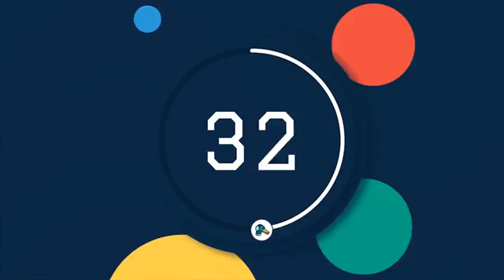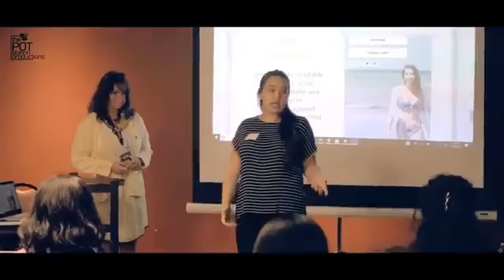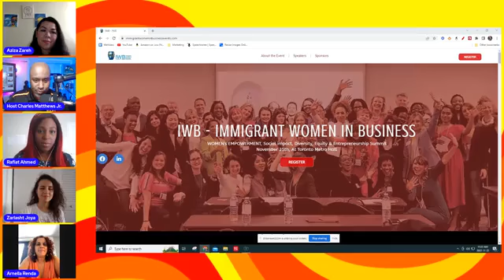Leaders who always make others better as a result of heir presence...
Power Up Nov 22 LIVE 11am The Charles Matthews Show Meet Our special guests, true Leaders who always make others better as a result of heir presence, 4 women empowerment leaders Aziza Zareh Arnella Renda-Tarantino Rafiat Ahmed Zar Lasht Yo This podcast is a teaser for Nov 25th IWB Women Empowerment Summit